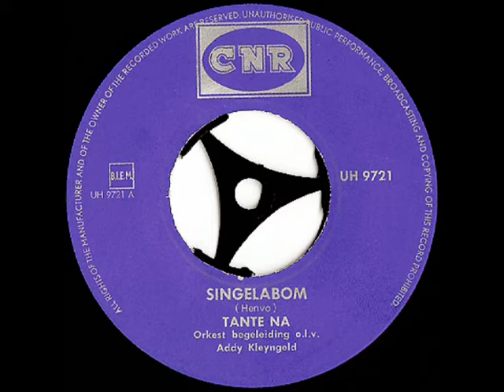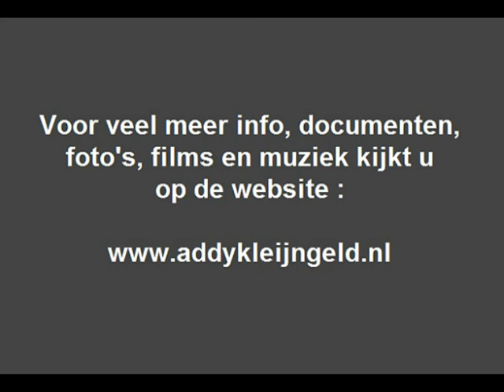Tante Na - Singelabom ( 1964 )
Met de Jordaanse zangeres heeft Addy Kleijngeld ( als haar begeleider en producer ) een flink aantal liedjes opgenomen.

Zo ook op dinsdag 4 augustus 1964, toen stonden ze met z'n tweetjes in het BAVO huis te Amsterdam, en werden er twee vrolijke nummers vastgelegd.

Dat resulteerde in een single, die een aantal weken later op de markt kwam, daarvan is er hier de B-Kant geplaatst ...

Haar volledige naam was overigens : Johanna Henrietta Christina Assendelft - van Wijck, een markante Mokumse.

Zangeres en een hardwerkende moeder van maar liefst tien kinderen ! Ze trad ook een tijdlang op in het Jordaancabaret.

Tekst en muziek : HENVO ( = Henk Voogd )
Arrangement : Addy Kleijngeld

Jaar van opname en uitgave : 1964

Opnamedatum : dinsdag 4 augustus 1964

Uitgave : CNR grammofoonplaten

Plaatnummer : UH 9721 ( zie hoes + label )

Orkestleiding :  Addy Kleijngeld

Accordeonspel : Addy Kleijngeld